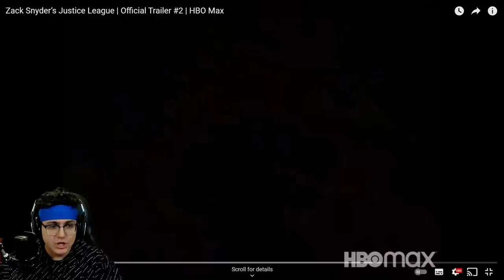Zack Snyder's Justice League - OFFICIAL TRAILER 2 REACTION!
Zack Snyder's Justice League - OFFICIAL TRAILER 2 REACTION! A full second trailer for the Snyder Cut was released earlier today and showcases a ton of new footage. Here is my reaction to Trailer 2 for Zack Snyder's Justice League!

In ZACK SNYDER’S JUSTICE LEAGUE, determined to ensure Superman’s (Henry Cavill) ultimate sacrifice was not in vain, Bruce Wayne (Ben Affleck) aligns forces with Diana Prince (Gal Gadot) with plans to recruit a team of metahumans to protect the world from an approaching threat of catastrophic proportions. The task proves more difficult than Bruce imagined, as each of the recruits must face the demons of their own pasts to transcend that which has held them back, allowing them to come together, finally forming an unprecedented league of heroes. Now united, Batman (Affleck), Wonder Woman (Gadot), Aquaman (Jason Momoa), Cyborg (Ray Fisher) and The Flash (Ezra Miller) may be too late to save the planet from Steppenwolf, DeSaad and Darkseid and their dreadful intentions.